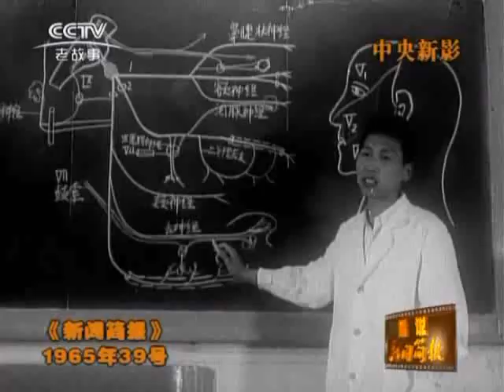1965 39（1965年新闻简报第39号）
乌鲁木齐在建设中。公社新貌。草原新景。克拉玛依钻新井。喀什有了棉纺厂。第一代维族火车司机。年轻的医务人员在成长。荒原变粮仓。